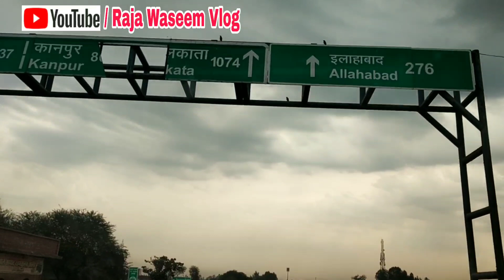At Kanpur UP - Kashmiri Truck Apple Load - Driver Raja Waseem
ANY QUERY ABOUT ANY PROBLEM JUST COMMENT ... I WILL HELP MY BEST